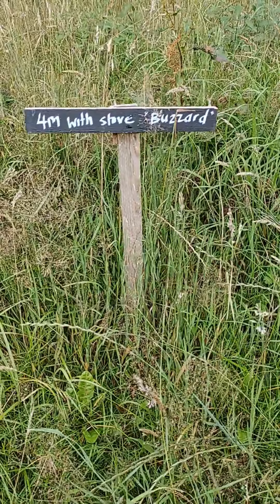Glamping In The Brecon Beacons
A little snap shot of my four night stay at the beautiful Cwmffrwd Farm campsite in Bannau Brycheiniog (Brecon Beacons)  hosted by @thewildofthewords1334